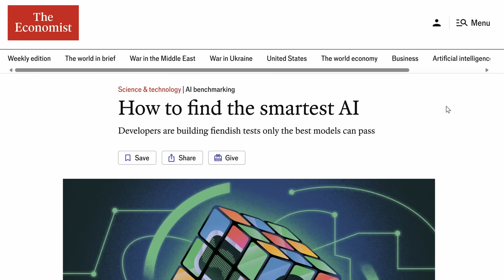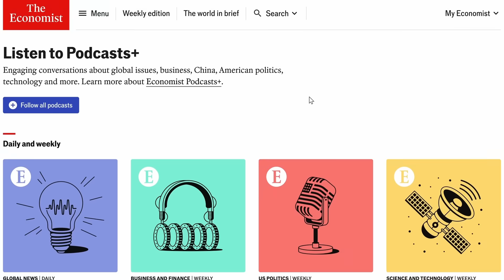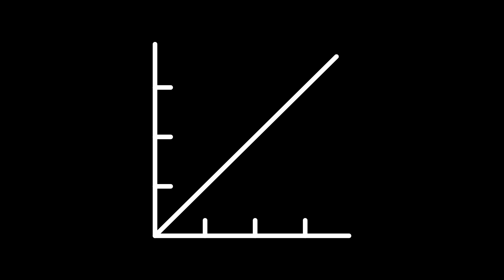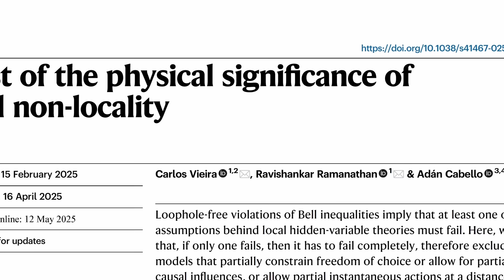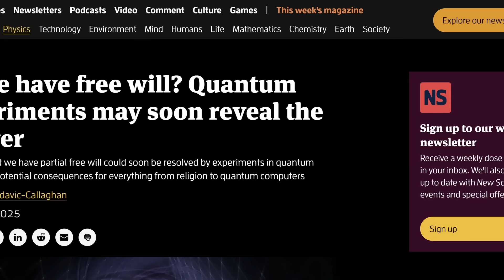Quantum Computers Could Test Free Will, Researchers Claim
In quantum physics, the idea that observed correlations between particles come from the way that the measurement device affects the particles is called a violation of “Measurement Independence” or “Superdeterminism.” The authors of a new paper claim that the more complicated one makes an experiment, the larger the violation of measurement independence must be to explain observations. They conclude that quantum computers can test free will. Wait what? I’ve had a look at the paper.